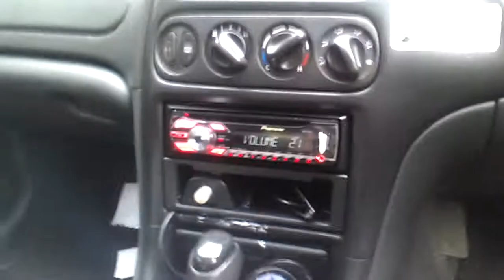Windshield flex on 600w??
Or are my eyes lying to me?

(YES I know it's not much really but COME ON 600W WHAT)
(side note: phone was NOT touching the car so it's not just the vibration)